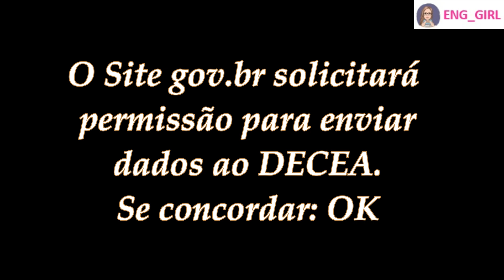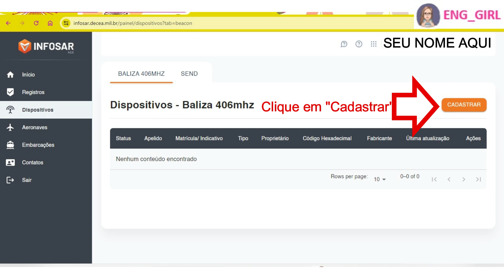Como Cadastrar ELT no INFOSAR DECEA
Informações necessárias e Passo-a-passo de como cadastrar Aeronave, ELT e Contato de Emergência no novo sistema do DECEA: INFOSAR.
Obs. o Cadastro do ELT passou a ser obrigatório para validação de CVA.